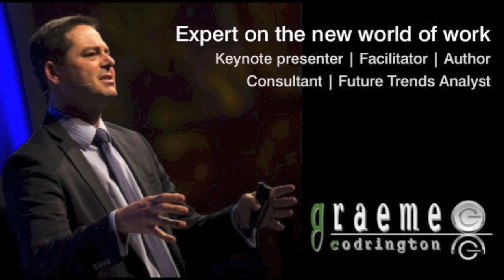MDRT Special Session: Beyond the Hype, 7 June 2014 11am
Join Graeme Codrington at a special pre-event workshop on Saturday 7 June 2014 to go "Beyond the Hype: Using Social Media to Connect, Engage, and Transform Your Business".  Here is what you should expect.